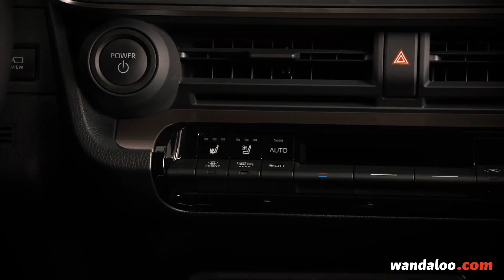Nouvelle TOYOTA Prius 2023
Le véhicule hybride à succès de TOYOTA se décline en une cinquième génération qui aura fort à faire pour perpétuer la saga ayant démarré en 1997. Lors de son renouveau, la Prius a évolué visuellement tout en améliorant ses équipements de sécurité et ses motorisations.